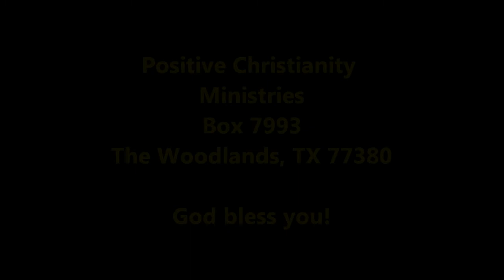The Power of Laughter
Mon/Tues April 16,17 2012 Christopher Ian Chenoweth